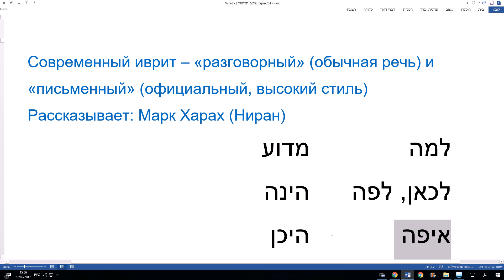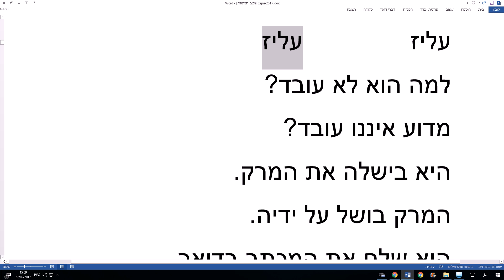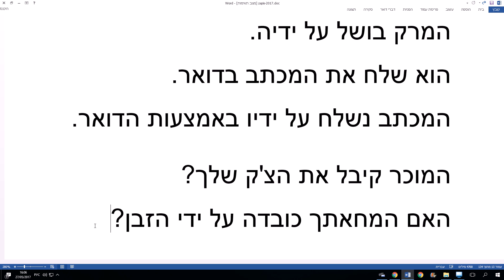396. Современный иврит: разговорный и письменный (высокий, формальный стиль).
Уроки иврита в маленьких группах